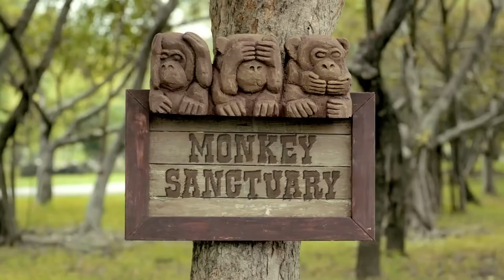Caltex Chevron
Caltex with Techron cleans your engine to help ensure Reliable Performance   Asian